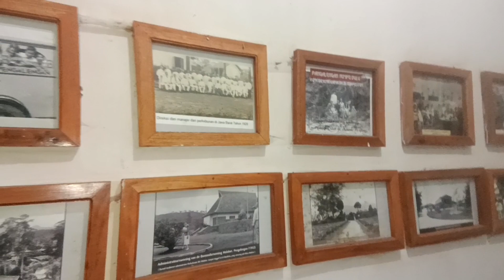RUMAH PENGABDI SETAN PANGALENGAN, MEMANG SESERAM ITUHHH!!?!!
rumah hantu pangalengan, rumah hantu pangalengan pengabdi setan

rumah pengabdi setan pangalengan, rumah pengabdi setan di pangalengan, sejarah rumah pengabdi setan pangalengan, wisata rumah pengabdi setan pangalengan, rumah ibu pengabdi setan pangalengan